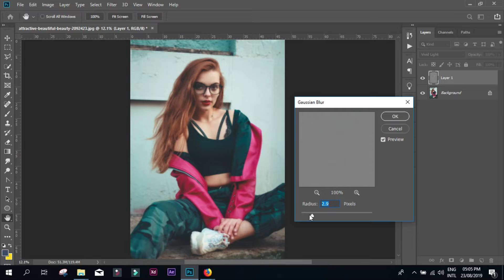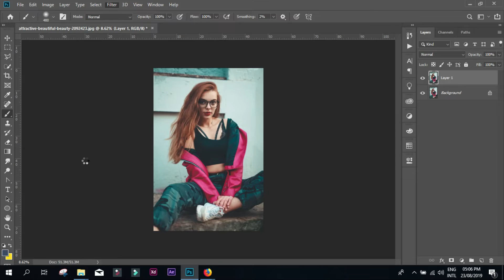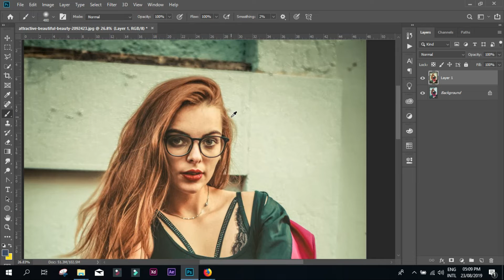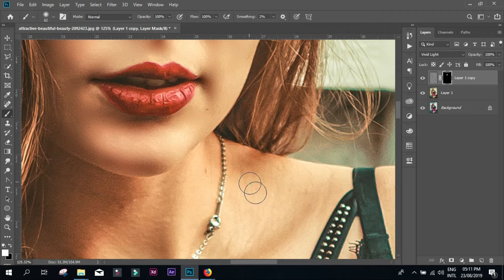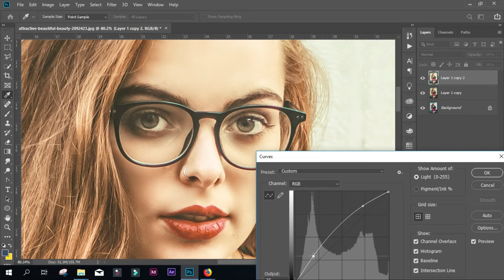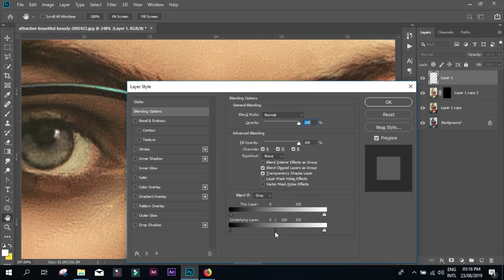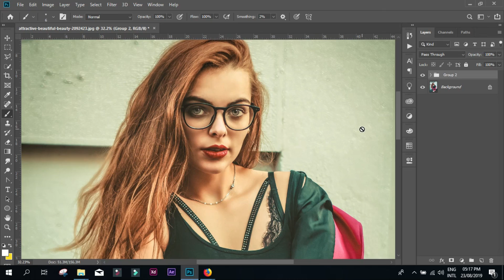Retouch and Edit in Photoshop | (Easy and Quick) | Photoshop CC 2019 | IMSURAJCHAND